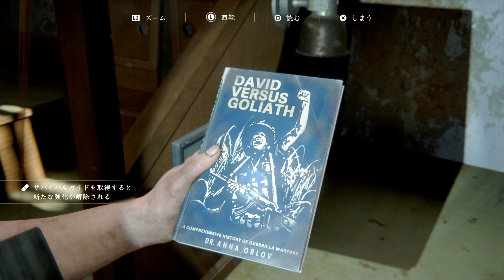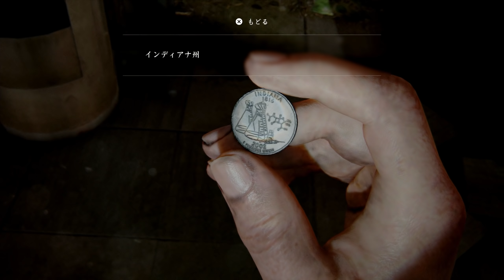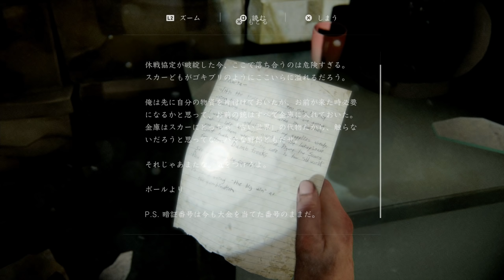#31【The Last of Us Part II/高画質】新武器「狩猟用ピストル」解禁！セラファイトの待つ貨物車墓場:初見難易度SURVIVOR【ラストオブアス2】